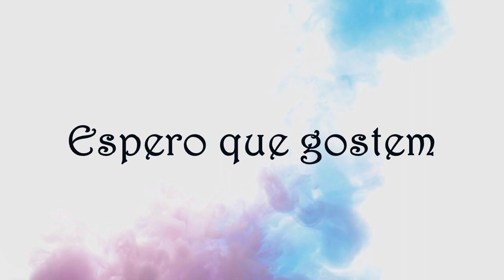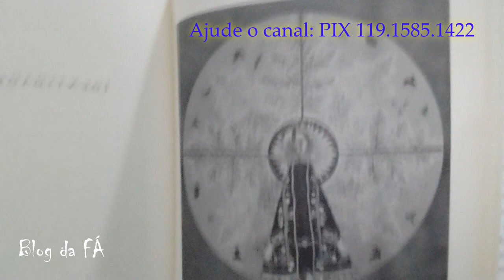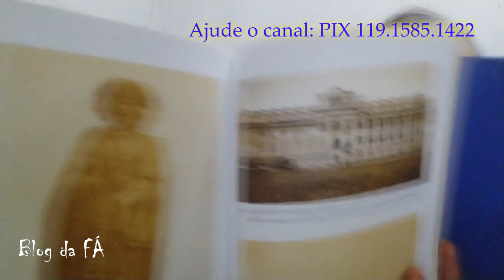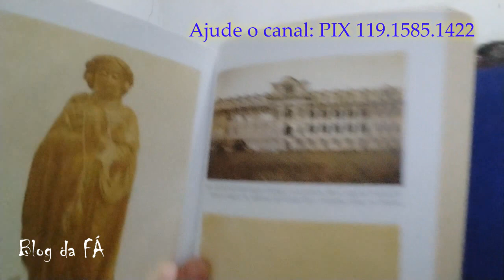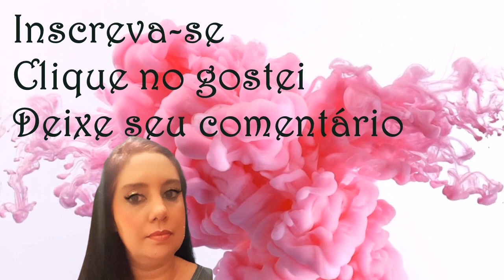LEITURA DA MADRUGADA (APARECIDA) - Vídeo 6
Leitura da madrugada
Capítulo 7: O enígma
Capítulo 8: Últimos retoques
Capítulo 9: Segredos e despedidas
Identidade: Aparecida
do canal.
Beijocas